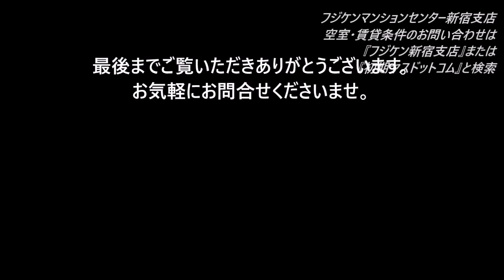所沢メゾン5号館中部屋 西武池袋線・西武新宿線の所沢駅から徒歩5分の賃貸マンション。内見ムービー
西武池袋線・西武新宿線の所沢駅徒歩5分の賃貸アパート「所沢メゾン5号館」
エアコン、照明器具、フローリング、ガスコンロ付キッチン、クローゼットなど設備と仕様も充実です。
空室確認・賃貸条件等のお問合せは、
検索ワード「フジケン新宿支店」「初期ヤスドットコム」